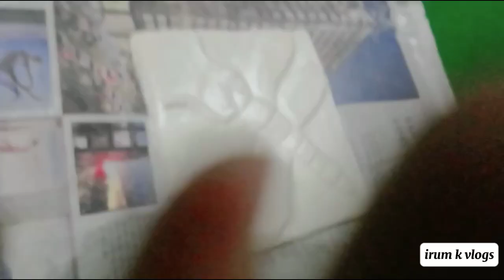Laddu peely color mein vlog vlog Laddu peela